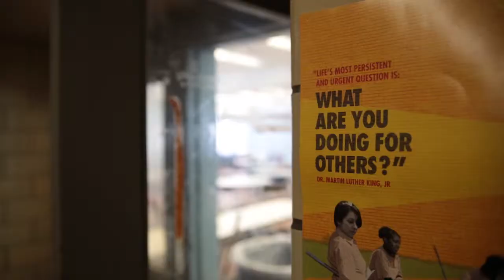Osborn Renovations Needs